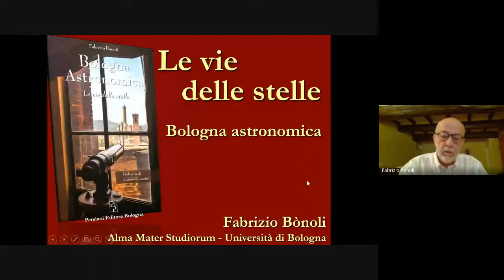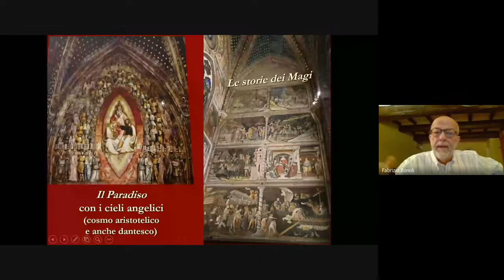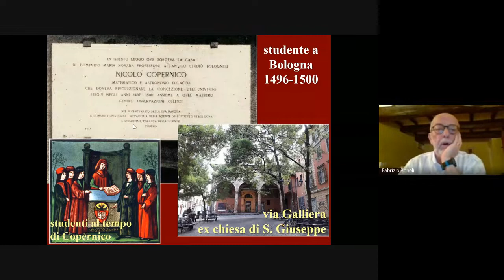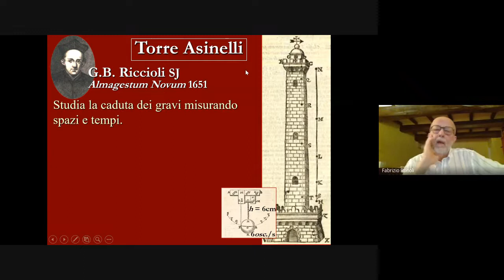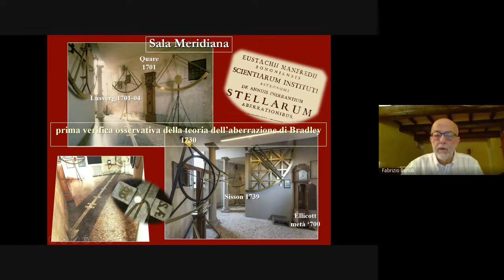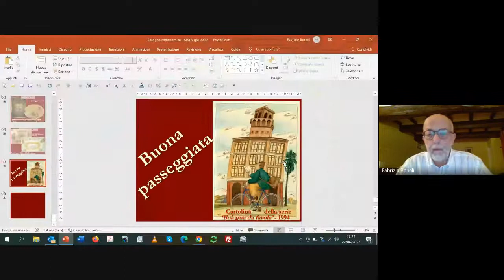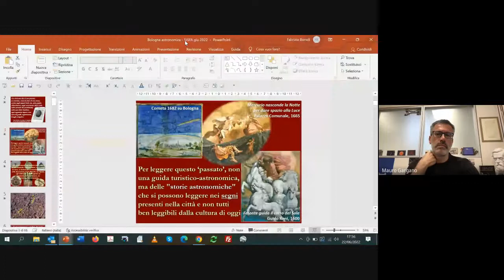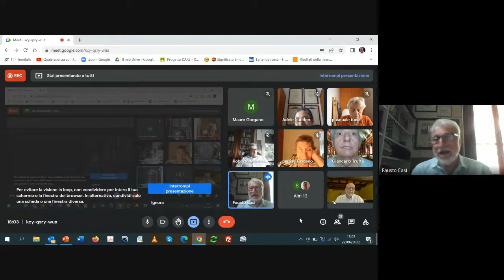F. Bonoli - Le vie delle stelle: Bologna astronomica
Seminario SISFA
22 giugno 2022

Fabrizio Bonoli
Le vie delle stelle: Bologna astronomica

Riassunto
Le città nascondono nelle strade, negli edifici e nelle opere d'arte indizi della vita che le ha percorse durante i secoli. Tra questi, i riflessi delle conoscenze astronomiche dei committenti, degli artefici e dei fruitori finivano per essere spesso presenti nei più vari manufatti - in maniera esplicita o simbolica - a testimonianza di una cultura in cui la conoscenza delle cose del cielo e la comunione con esse faceva parte della vita quotidiana in modi per noi, oggi, non più consueti.

Viaggiare così, attraverso quegli indizi disseminati nel tessuto urbano e non sempre facilmente riconoscibili, consente anche di attraversare le vicende di personaggi, eventi, esperienze, opere d'arte con un occhio attento alla storia astronomica della città, e il libro "Bologna astronomica" ne vuole essere un suggerimento.